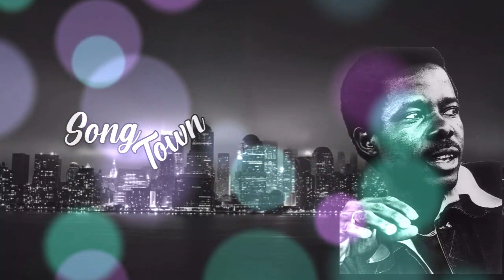Sunny Ade Live At Island Club On Xmas Day Dec 1988 Side A